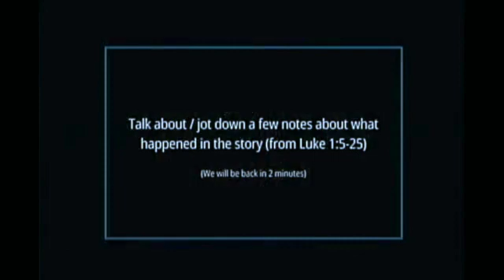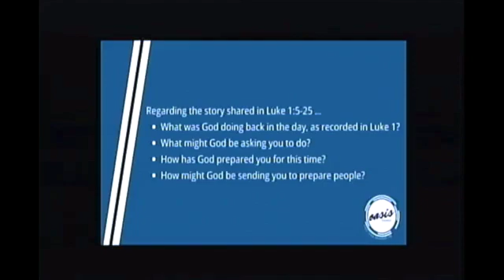A People Prepared. Sermon only. Oasis Church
From the series "prepared & present."  Dec. 6, 2020